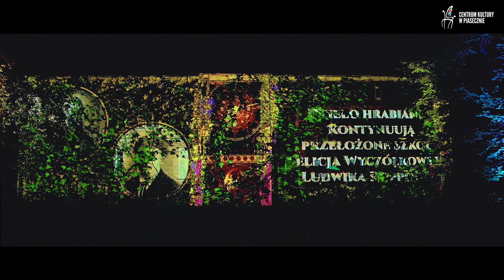Szkoła dla dziewcząt - Mapping 3D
Widowisko multimedialne "Szkoła dla dziewcząt" przygotowany z okazji Nocy Muzeów 15 maja 2021
Nagranie: Maciej Wesołowski
Organizatorzy: Centrum Kultury w Piasecznie, Gmina Piaseczno